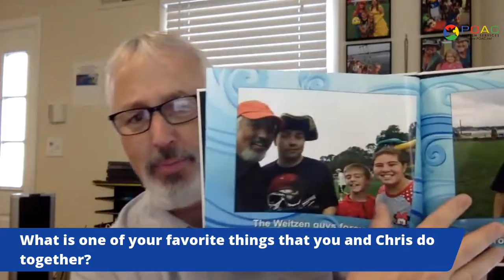Kids Ask Mr. Gary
Mr. Gary answers Questions from students, young adults, siblings anything and everything; from autism, to what is Mr. Gary's favorite color? He has the answer for you!

Today's Question- What is one of your favorite things that you and Chris do together?